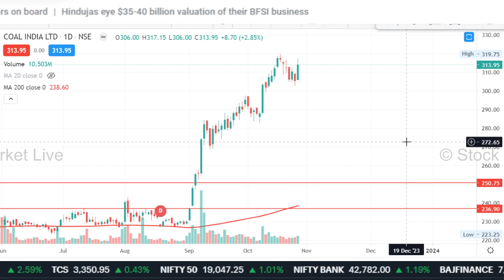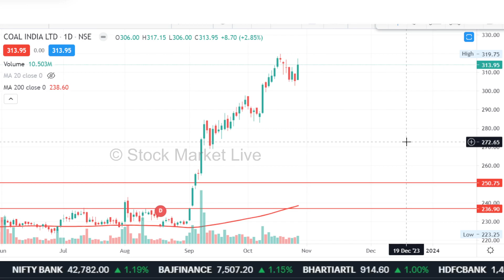COAL INDIA share latest news,coal india share price target tomorrow,coal india share analysis,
1. आप भी बने इंटेलिजेंट इन्वेस्टर
2. The Intelligent Investor (English)